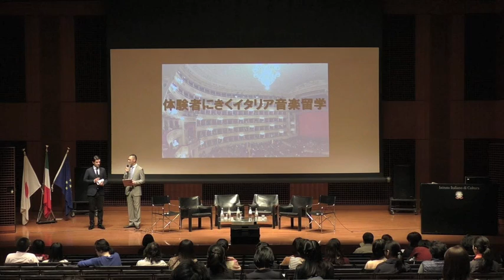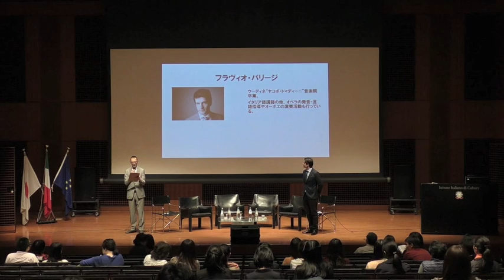体験者にきくイタリア音楽留学 トークイベント 2015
本場イタリアで音楽を学ぶと言えば「音楽院」が有名です。
今回のトークイベントでは、イタリアの音楽院で学んだ日本人とイタリア人の先輩たちにイタリア音楽院事情を徹底的に話していただきます。
音楽院で学び、現在プロとして活躍している先輩たちにイタリア音楽留学を決めた理由やイタリア音楽院の特徴とそこで得たモノを徹底的に聞きます！
今回は名門として知られるローマのサンタ・チェチーリア音楽院とパルマのアッリーゴ・ボイト音楽院に留学した声楽家やピアニスト、4人を迎えてイタリア音楽院の「今」に迫ります。

コンテンツ：
11:48　留学を決めたきっかけ
25:50　留学の目的・準備　（お金・語学レベルなど）
51:00　家探し
58:30　留学中に気づいたこと
1:08:25　入学試験
1:20:00　音楽院留学で得たこと
1:43:10  留学経験を生かす
1:53:04 質疑応答
1:54:20  先生探し
2:01:58  日本で準備しておくこと

留学体験者：
大音絵莉‹声楽›
パルマ“アッリーゴ・ボイト”

鬼沢真美‹ピアノ›
ローマ“サンタ・チェチーリア”